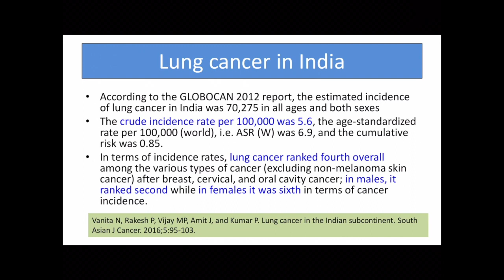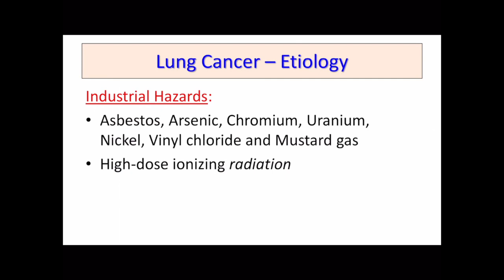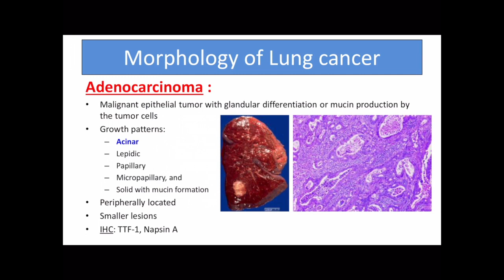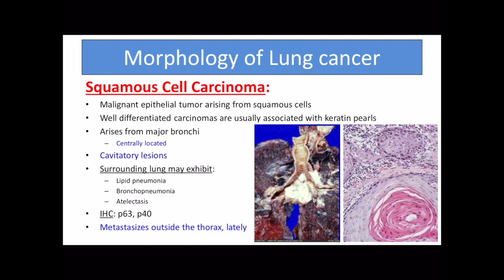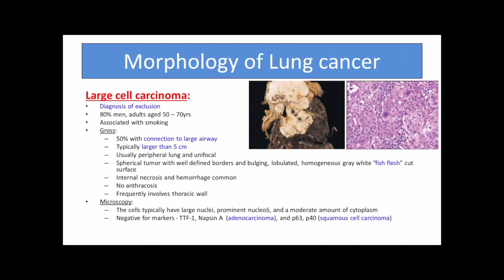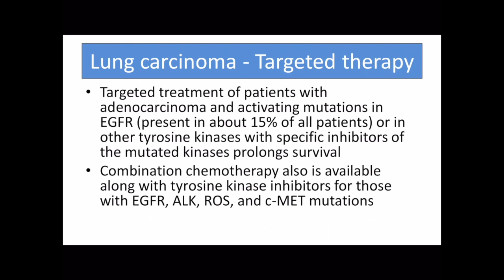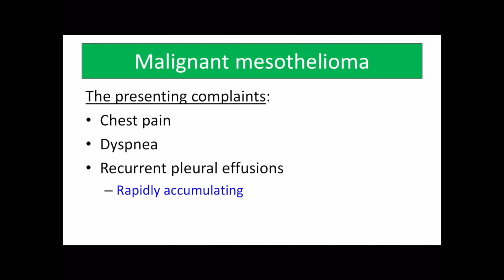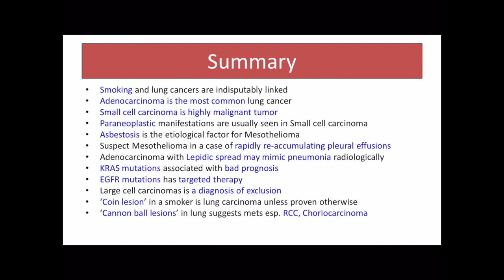Pathology of Tumor of Lungs and Pleura